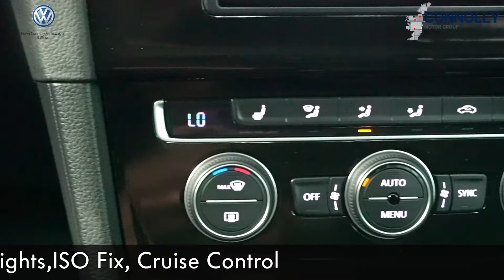CMG VW BALLINA 171D11897 VW GOLF HL 1 6TDI M5F 110HP, Manual, White